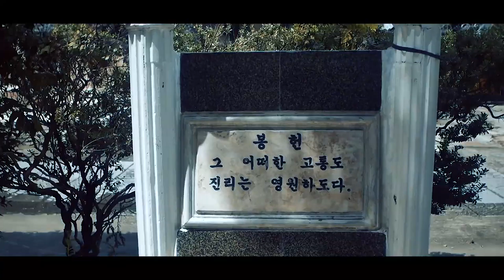KOREAN TEMPLE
The parish of Sto. Cristo and Saint Andrew Kim were established in 1959.

 It was declared a sister parish of a shrine also dedicated to Kim-Taegon in South Korea in 1986. Seoul Archbishop Stephen Cardinal Kim gave a statue of Andrew Kim-Taegon to the parish which was then enshrined on the old church building.

The construction of the new church building (Project Pangarap) began in 2001
under the parish priest at the time, Avel Sampana. The construction coincided with the 50th anniversary of the parish. Today the parish priest is Rev. Fr. Vicente "Vic" Robles, the former rector and parish priest of the National Shrine of the Divine Mercy in Marilao Bulacan.

The church is to be dedicated to the Korean Saint Andrew Kim Taegon, the first Korean-born Catholic priest in the Philippines in the early 18th century. During the Joseon Dynasty, Christianity was suppressed in Korea and many Christians was persecuted which led to Kim-Taegon fleeing to Lolomboy in Bocaue in the Philippines where he lived as a seminarian. He has ordained a deacon and later a priest in China before leading a group of French missionaries to convert people to Christianity in Korea. He was arrested and sentenced to death in Korea as a traitor. He was beatified by Pope Pius XI in 1925 and canonized by Pope John Paul II in May 1984

Jeruh Orpilla

 Jeruhlife